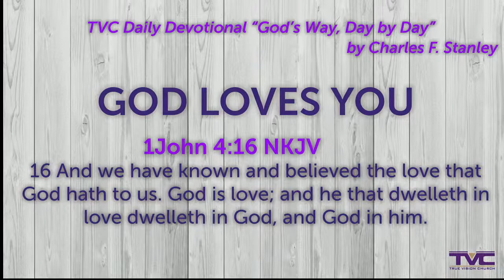2022-11-10 TVC Noon Day Prayer